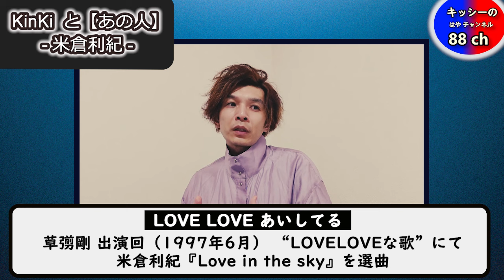KinKi と【 あの人 】『Natural Thang』でお馴染みの【米倉利紀】さんとキンキキッズについてのトーク回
KinKi と【 あの人 】
キンキキッズと縁のある方について
お話しする企画

今回は『Natural Thang』でお馴染みの
【米倉利紀】さんについて！

KinKi Kids昔は好きだった！

是非お願いいたします^^